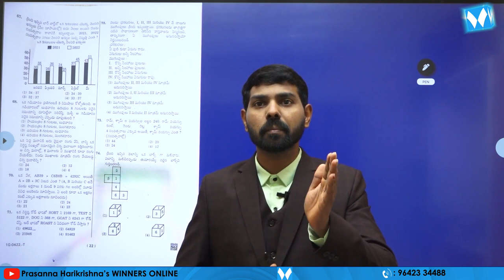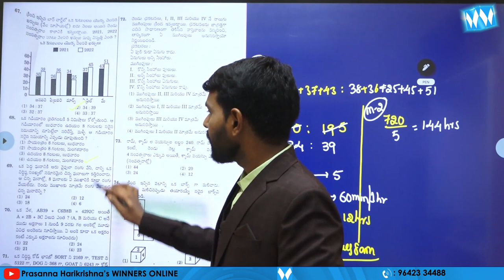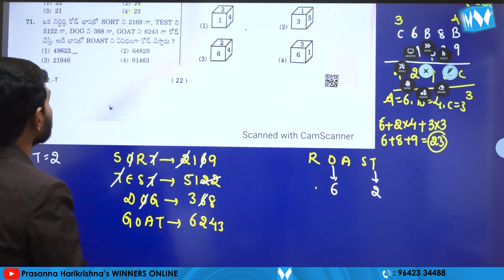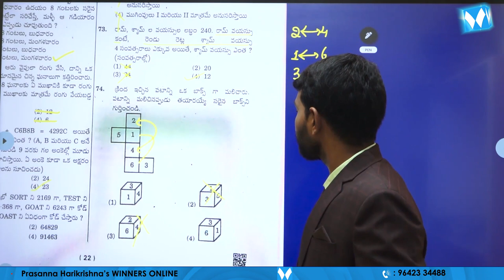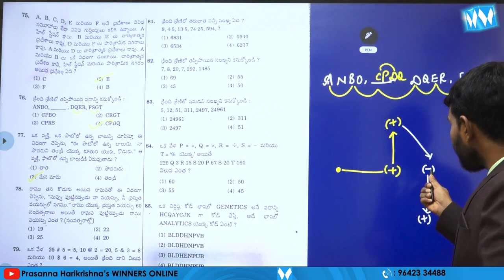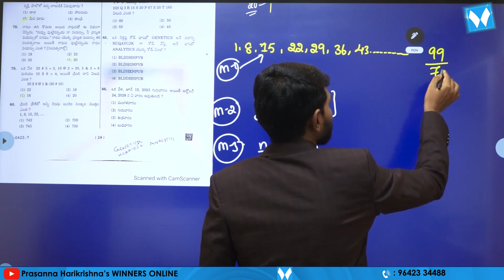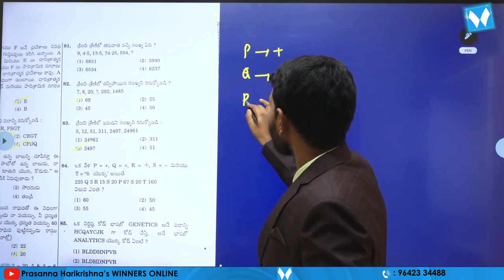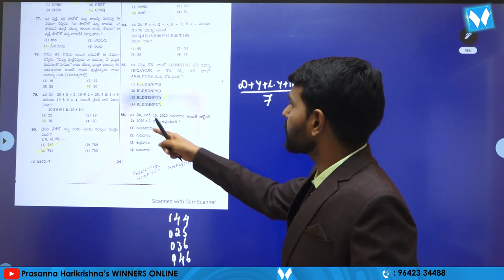TSPSC Gr-I (PRELIMS) "MENTAL ABILITY" KEY EXPLANATION | MAHENDER AGGARWAL | WINNERS ONLINE